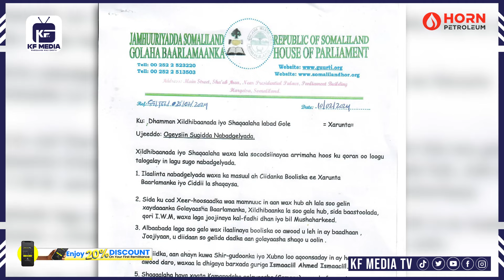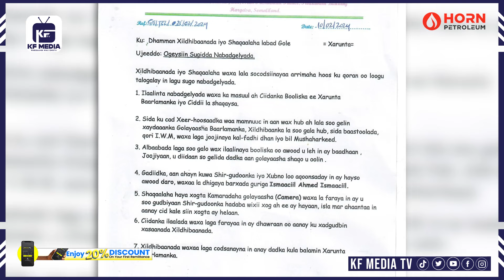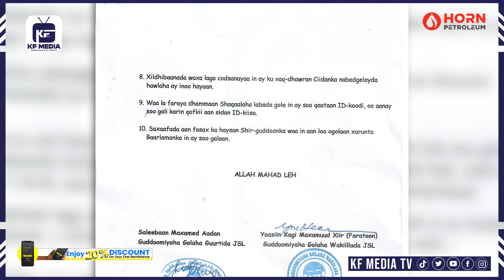Xildhibaanada Baarlamaanka Somaliland oo laga mamnuucay in hub la galan gudaha Baarlamaanka.